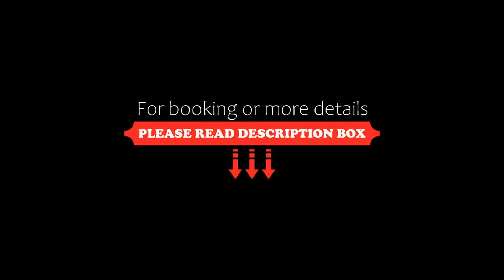Dom Fish Hotel, Florianópolis, Brazil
About Property:
You're eligible for a Genius discount at Dom Fish Hotel! To save at this property, all you have to do is sign in.
Set 500 m from Florianópolis’ Canasvieiras Beach and walking distance from bars, shops and restaurants, Dom Fish Hotel has a swimming pool and free Wi-Fi. Jurerê Internacional Beach is 6 km away.
Simply decorated, all rooms at Dom Fish are air-conditioned. They offer a TV with cable channels, minibar, safe and private bathro...
Property Type: Hotel
Address: Rua Hypólito G. Pereira, 134, Canasvieiras, Florianópolis, CEP 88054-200, Brazil
Searching For
1. Dom Fish Hotel - Florianópolis - Brazil
2. Dom Fish Hotel - Florianópolis - Brazil Address
3. Dom Fish Hotel - Florianópolis - Brazil Rooms
4. Dom Fish Hotel - Florianópolis - Brazil Amenities
5. Dom Fish Hotel - Florianópolis - Brazil Offers and Deals
Audio Credit:
Track Title: Reasons To Hope
Artist: Reed Mathis